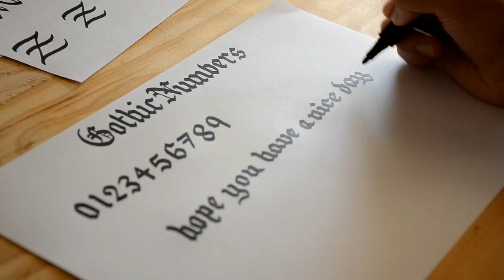Gothic Numbers! | Part 3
I will try my best to do it :)

Thanks you again!